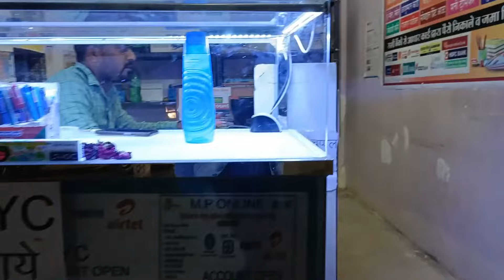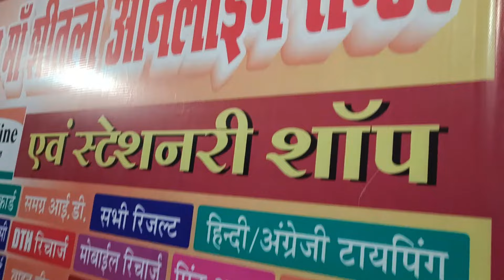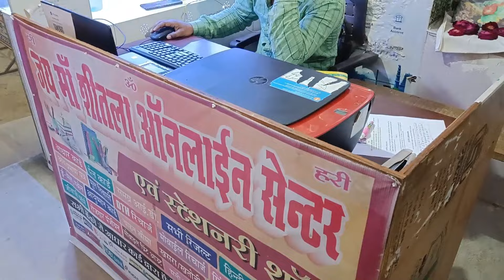Computer ki shop kaise khole | How to start mp online shop business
About This Channel.
Hello Friends,
Welcome to Mansingh Ki Shop YouTube channel, on this channel we provide information related to Grocery shop (kirana store) like Kirana Shop Business kaise start kare, How to start Grocery shop, kirana store business profit, Grocery retailer profit, kirana wholesale rate, kirana store margin, how to start Grocery shop and other information video provide by this channel.

Channel Owner - Mansingh Rathore
Computer ki shop kaise khole
How to start mp online shop business
online center kaise khole
online center business
online work shop
computer ki dukan kaise open kare
online service shop
how to open online shop business
online cafe business
mp online ki dukan
mp online shop open kaise kare
mansingh ki shop
mp online kaise khole
mp online kholne me kitna kharcha aata hai
mp online ka kaam kaise shuru kare